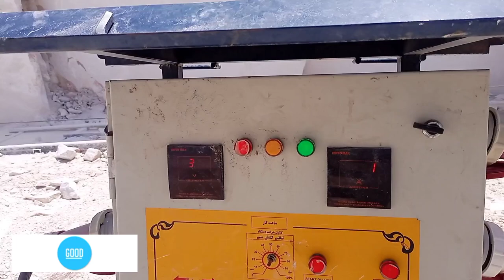wire Saw marble stone cutting machine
Electrical Power Panel Re-Installation
for stone cutting wirsaw machine
in Maine marble stone

Musician: @iksonmusic